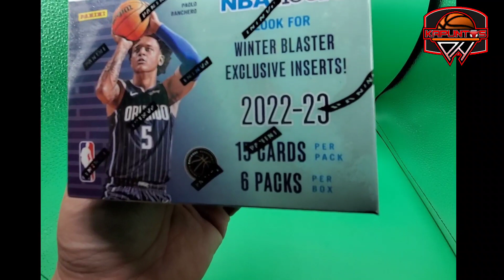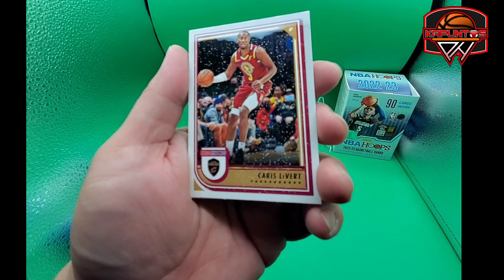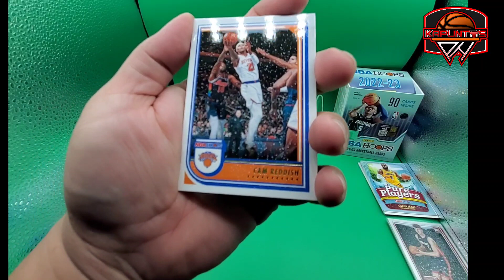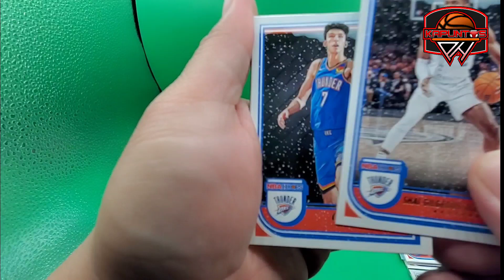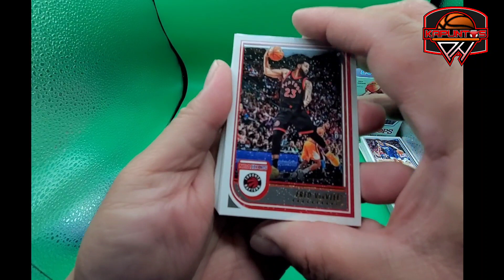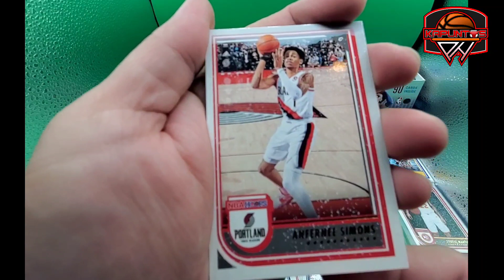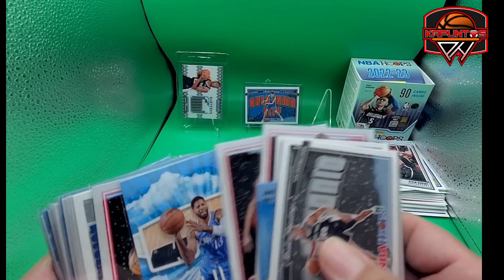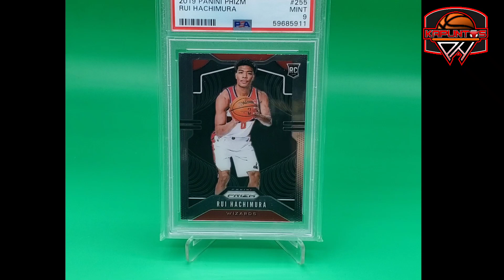🔴22-23 NBA HOOPS WINTER BLASTER CHASING AUTO OR PATCH CARD, 🔥🇵🇭🔥🇵🇭🔥🇵🇭